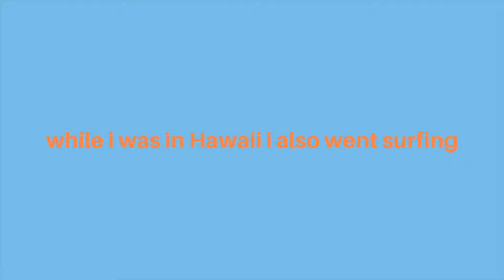CRAZY SURFING AT WAIKIKI BEACH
First time ever surfing, so why not be in Hawaii.